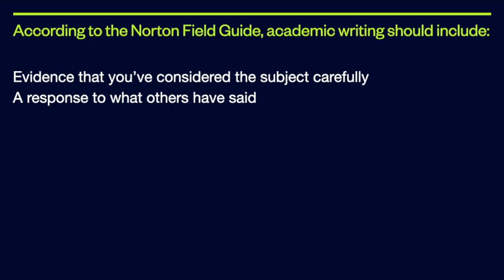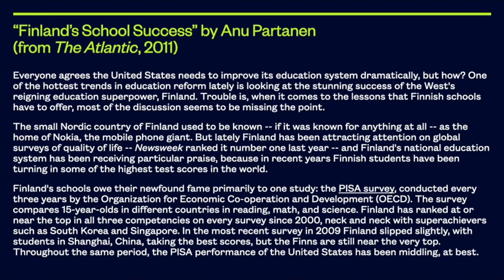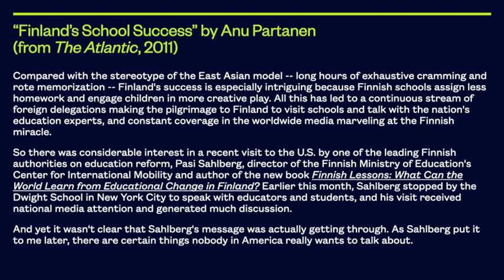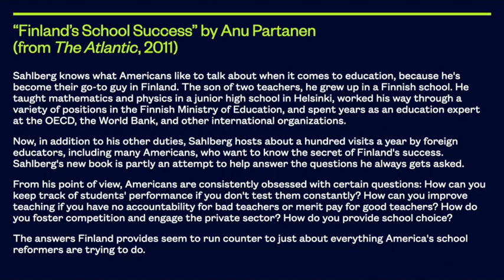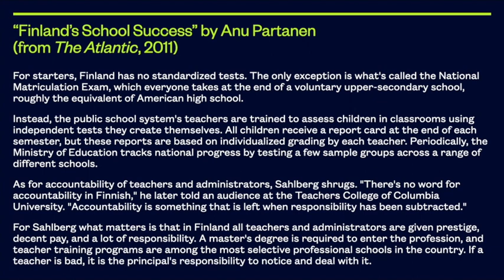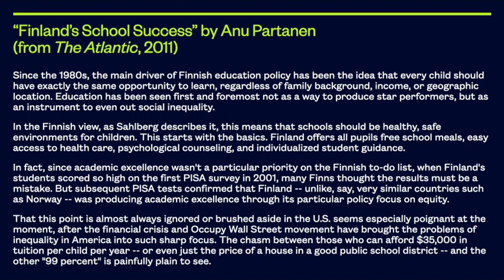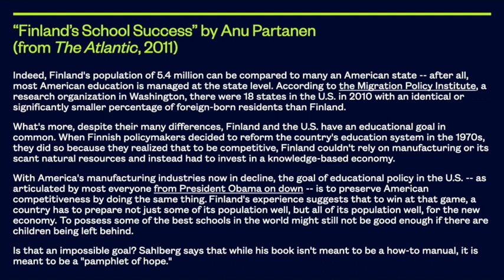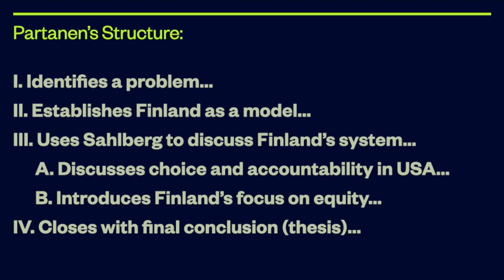Academic Writing - Finland's School Success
This video is about Academic Writing - Finland's School Success